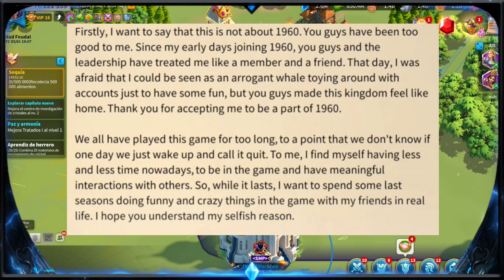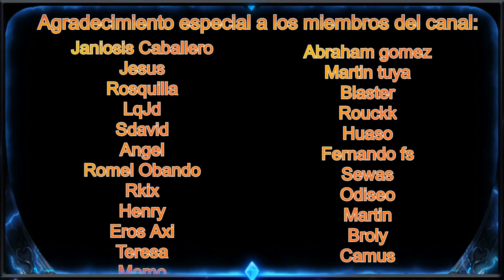OTRO DE LOS JUGADORES MAS FUERTES ABANDONA 60GT, QUE HA PASADO? | Rise of Kingdoms Español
Aquí os dejo un video de algo que se ha comentado por los grupos de rok y explicando y dando mi opinión sobre ello.